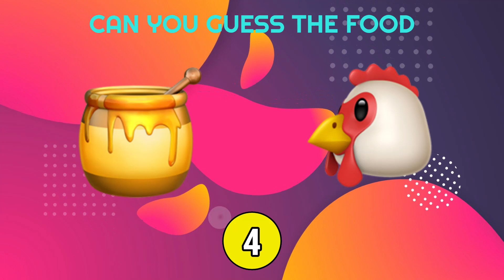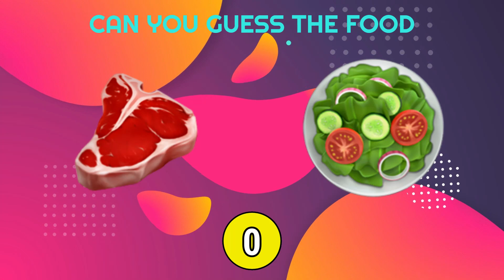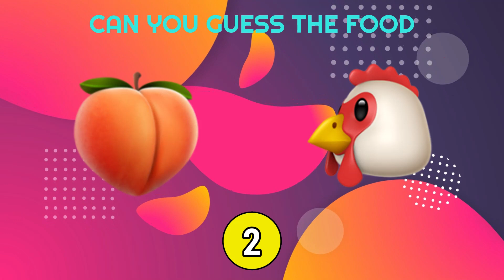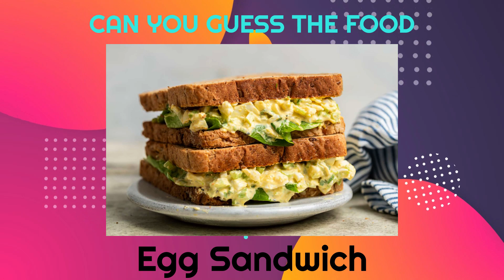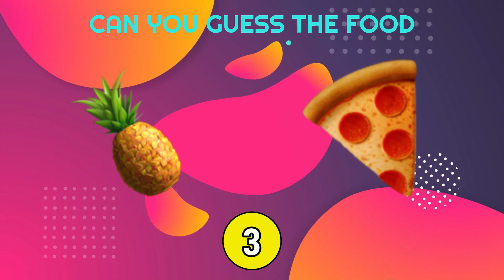Can You Guess The Food By Emoji? | Food Emoji Quiz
In this video, you will play a game "Can You Guess The Food by Emoji? Food Emoji Quiz".
In this game, you will have to guess the Food based on the suggested emoji. There are 10 seconds and 15 quizzes, so it would be fun!